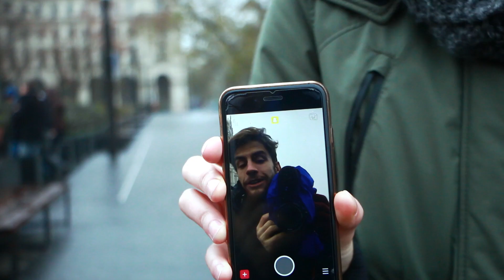Casi me disparan - Vlog Budapest 3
El último de los tres vídeos de mi viaje Express a Budapest!